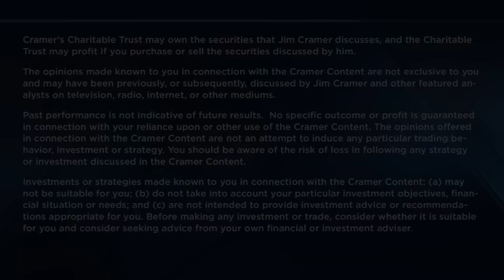Nvidia CEO Huang: 'No question' digital AI is a giant industry and it will underpin every industry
Nvidia CEO Jensen Huang joins 'Mad Money' host Jim Cramer to talk all the big announcements coming out of the GTC conference and the future of AI.